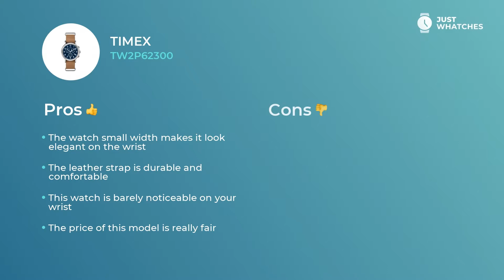Classy Timex TW2P62300 Watches Unisex Specs, Prices, Features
Smart Timex TW2P62300 timepiece makes an essential element of your daily and celebratory look.

The Timex TW2P62300 watch main features are:

• solid leather strap,
• strap buckle
• precise quartz movement.

We assure you that As you can see, this set of features will be convenient for both vogue lady and dressy gentleman.

Meet top extra functionalities
chronograph
date
display backlit

— that give this watch an air of not just a fitting addition to the style of modern man or lady, but also make it a basic piece for building their sophisticated lifestyle.

In this revision, you get to learn Timex TW2P62300 features, materials, and ways of work. We also will share an answer to the most important question: how the prices for the Timex TW2P62300 watch differ in the US, UK, and Europe.

How do you find Timex TW2P62300? Please share your feedback in the comment box and vote for the watch models you want to see on our channel.

Just Whatches content is severely protected by copyright and does not represent any watch brand.